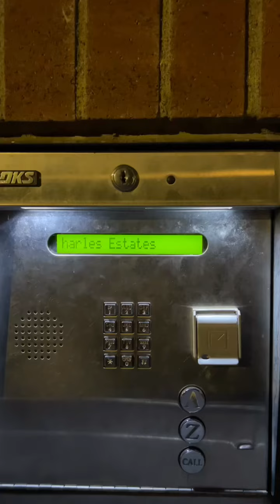September Recap 6 of 8